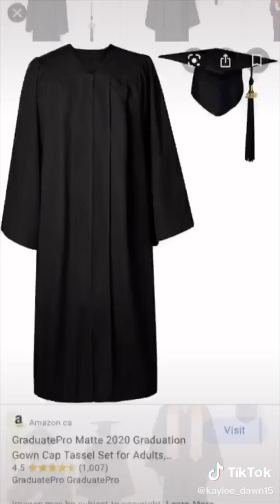“You Don’t Need A Friend, Boy You The Man...Wow” (Feeling Whitney: Post Malone) - TikTok Compilation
30 likes?